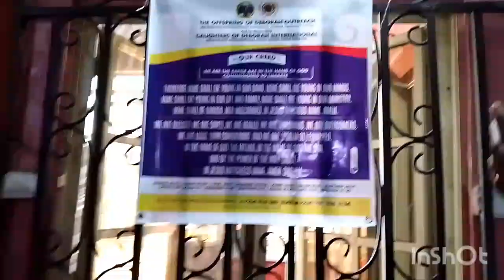MUMMY A. MINISTERING IN DELIVERANCE SESSION. LIBERATÑ/SUPERNATURAL ENCOUNTERS FELLOWSHIP. FRI22/9/23